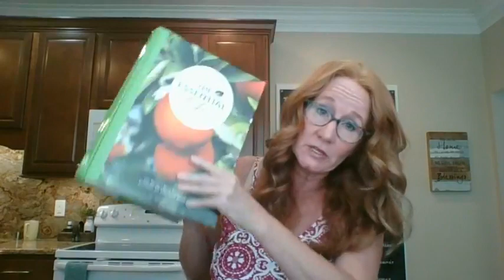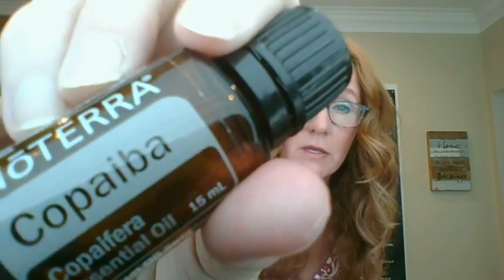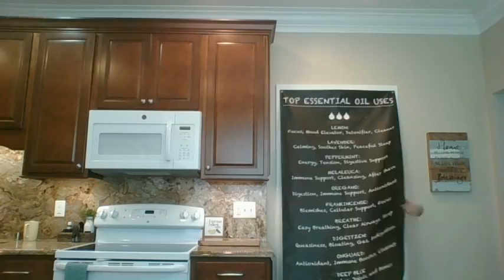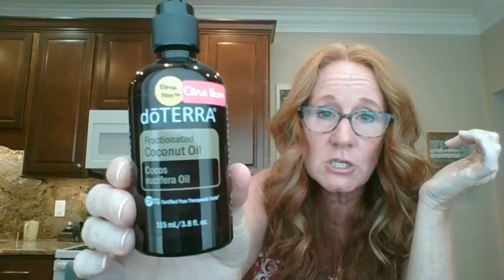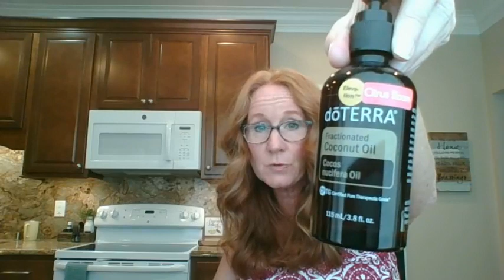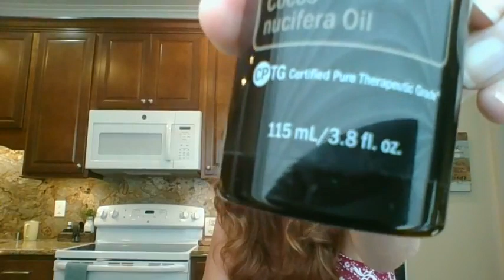I Love doTERRA Haircare! Check out these results... doTERRA Essential Oil Education with Lisa Zimmer